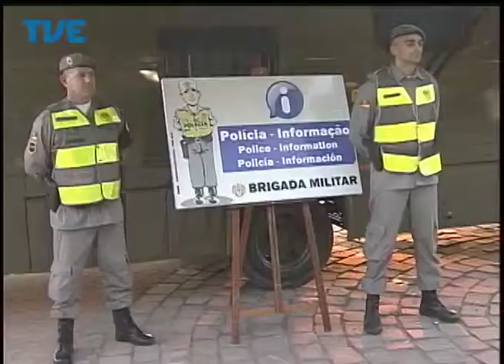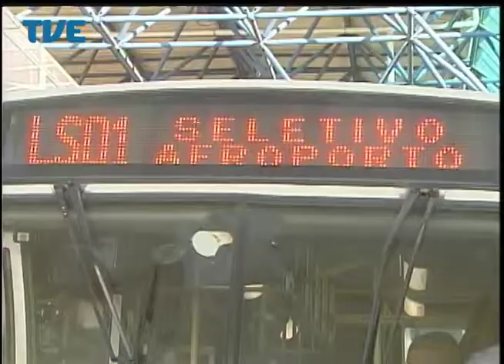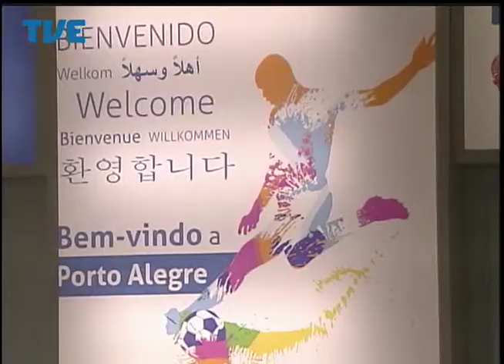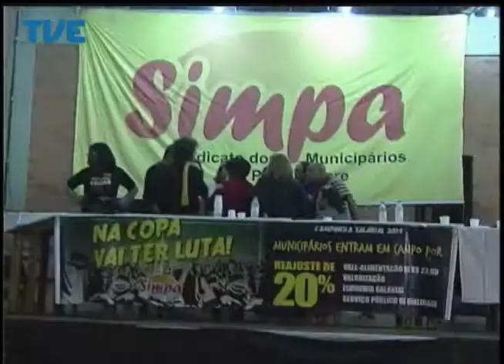Jornal da TVE - Segunda Edição - 11/06/14 Bloco 1